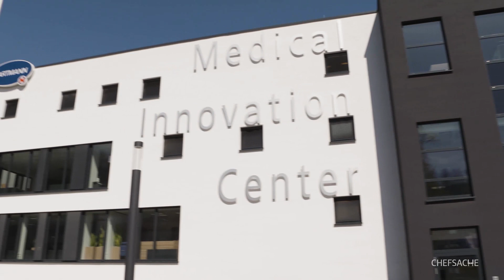CHEFSACHE | Digitalisierung in der Pflege - mehr Komfort in der Betreuung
Heute zu Gast: Andreas Joehle, CEO Paul Hartmann AG

Die Paul Hartmann AG aus Heidenheim gehört zu den großen Playern in der Medizintechnik. Das Unternehmen stellt Verbandmaterial und Inkontinenzprodukte her. Demnach beschäftigt sich das Unternehmen auch intensiv mit dem Thema Pflege. Der Vorstandsvorsitzende Andreas Joehle hat selbst in der Pflege angefangen und spricht in der Sendung darüber, was sein Unternehmen tun kann, um die Pflege in Deutschland zu verbessern. Große Hoffnung setzt die Paul Hartmann AG in die Digitalisierung ihrer Produkte. So könnte eine mit Sensoren ausgestattete Erwachsenenwindel die Pflege von Demenzkranken deutlich entlasten.